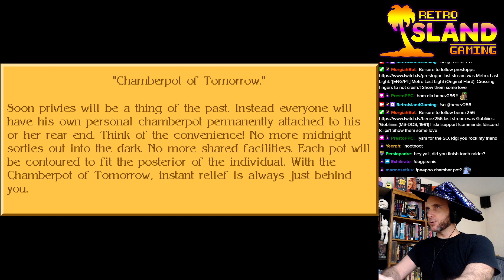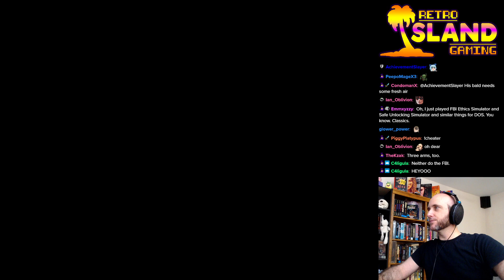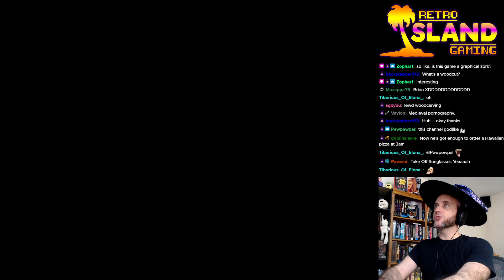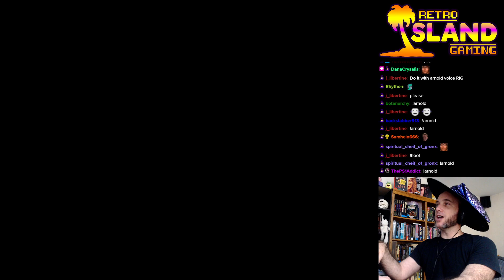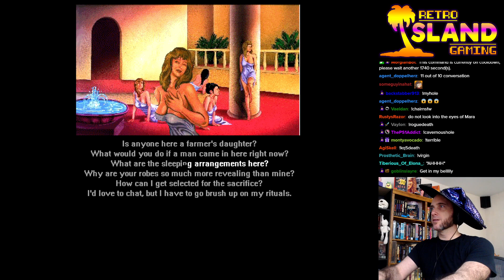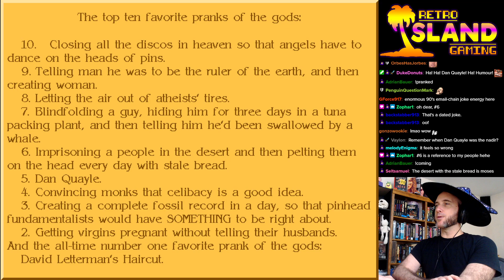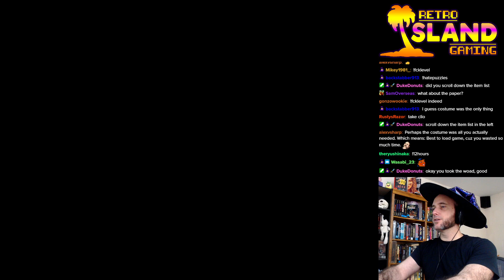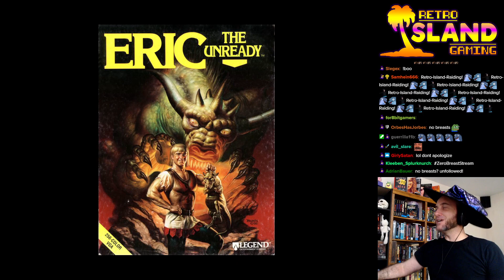Eric the Unready - DOS 1993 (Part 2)